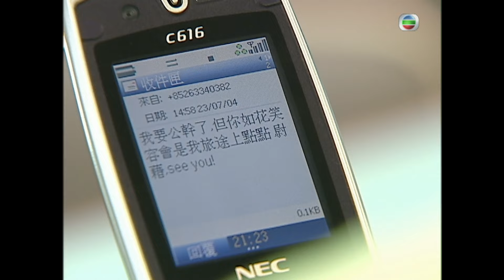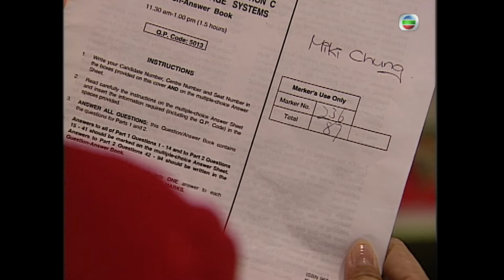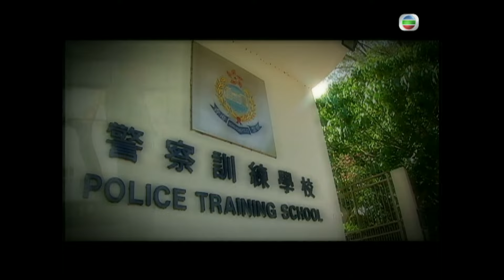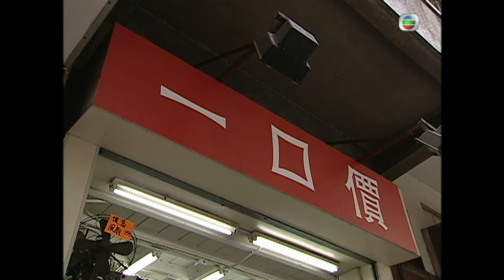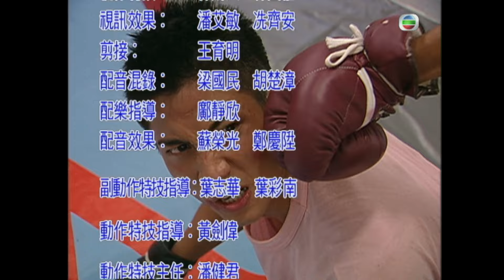[Eng Sub] | TVB Police Drama | THE ACADEMY 學警雄心 14/32 | Ron Ng Sammul Chan Fiona Sit | 2005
TVB Full Episodes Drama 《THE ACADEMY》學警雄心 (Ron Ng, Sammul Chan, Fiona Sit, Tavia Yeung, Michael Miu) 【Turn CC Subtitles On!】: CHUNG LAP MAN (Ron Ng) applies for the job of police constable to take revenge on police training instructor LEE MAN SING (Michael Miu). KEN LEE (Sammul Chan) joins the police force for the attractive salary. He has no idea that his instructor will be none other than his ultimate enemy SING. MAN and KEN team up to fight against their prime enemy SING.  HO FA (Tavia Yeung) is the temporary staff at the school kiosk. She likes MAN, yet she avoids him because of her shameful family background. Meanwhile, KEN and his classmate FIONA MA’s (Fiona Sit) relationship is also obstructed by their different family class.  The trainings are tough and intensive, but they at the same time have made MAN and KEN understand the true meaning of being a police officer. Their relationship with SING has improved too. Unfortunately, SING ca  ot live to see them graduate…